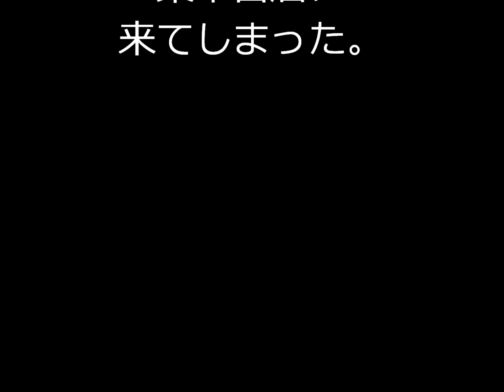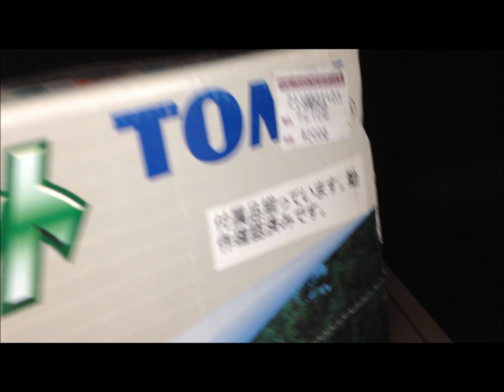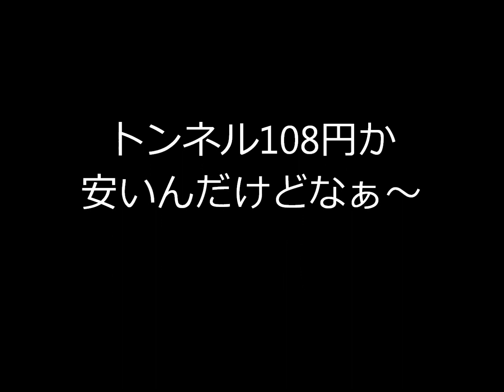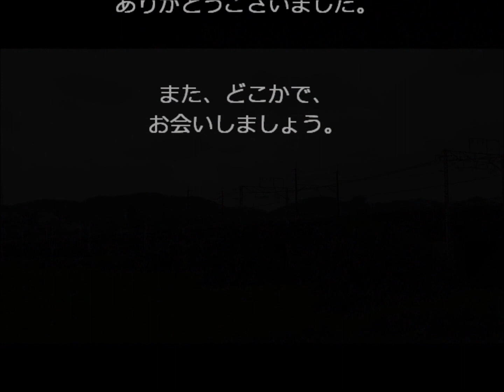某中古店のプラレールが大変なことになっている件についてPart131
【Amazonで購入】激安プラレールはこちら